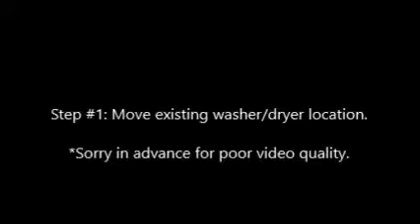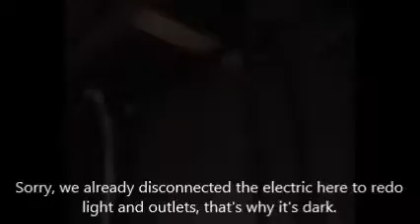Basement Morris Plains New Jersey